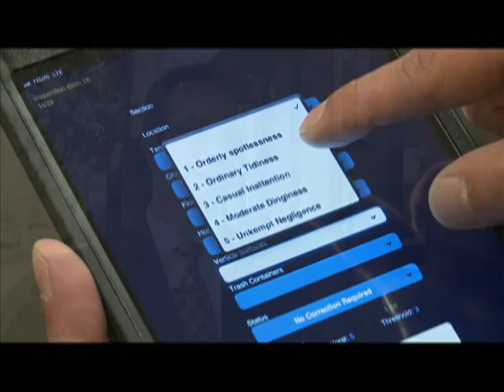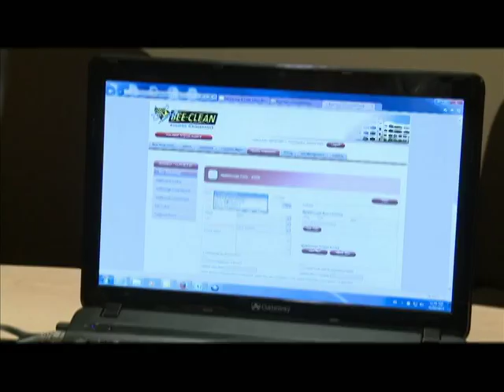Bee Clean Building Maintenance AP